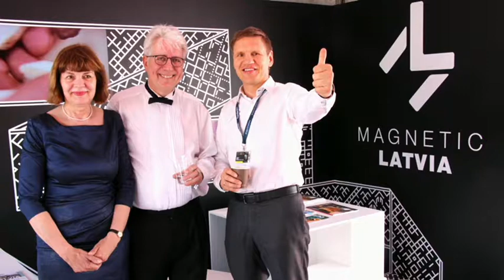Discussion Magnetic Latvia | Polaris forum 2017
Mr. Jose Filipe Torres, Director of Bloom Consulting S.L.
Mr. Andris Ozols, Director of Investment and Development Agency of Latvia
Ms. Aiva Rozenberga, Director of the Latvian Institute
Mr. Eriks Stendzenieks, Founder and creative director of Mooz